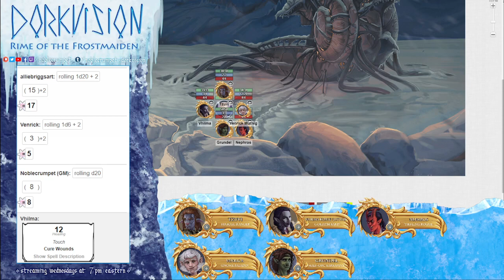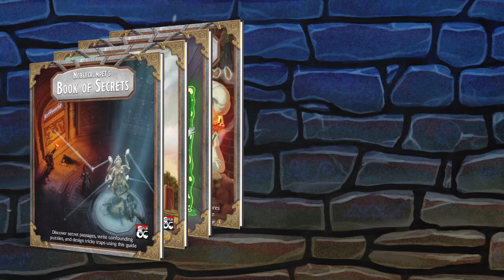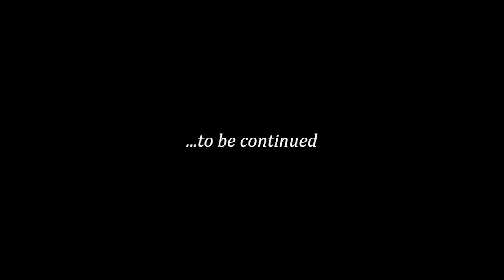Rime of the Frostmaiden: Kobold Calamity!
The Free Voices of the Dale clash with kobolds atop of the cliffs! Then, it’s on their way to the Nautiloid sending out its repeated distress call... -- Watch live